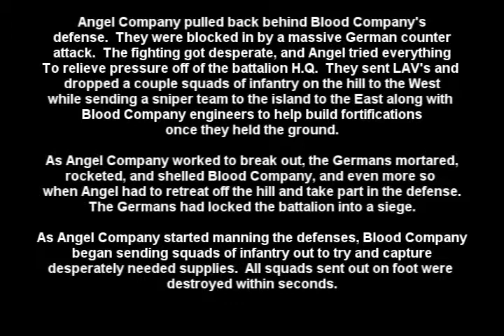Uncommon Valor Common Virtue 2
Angel and Blood Companies are forced back into their own lines as they try to beat back a German counter attack.  Angel Company sets out to try and gain some foot holds on both the hill and the island.

When things start looking up for the battalion as Angel Company holds the summit of the hill and clears the island, the Germans mortar, rocket, and shell the remains of Blood's defense.  Angel is forced to retreat off the hill but holds it's ground on the island.

Angel begins to take part in the defense, realising that there is nothing they can do now that they are surrounded.  The siege had begun.

All attempts after the Germans closed at trying to take munition dumps and fuel dumps were rendered useless by heavy artillery and rocket fire.  The battalion is trapped.